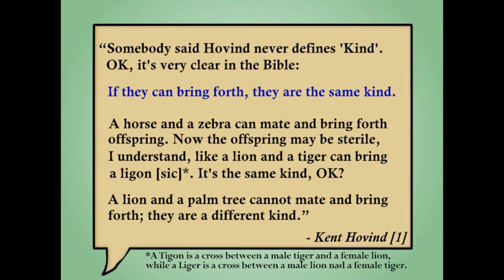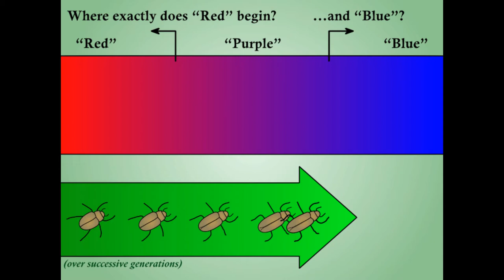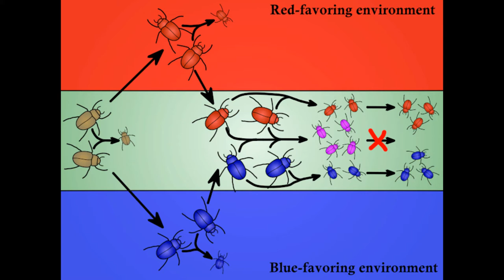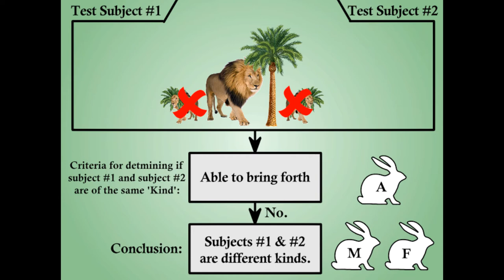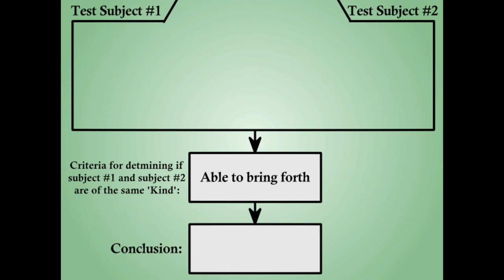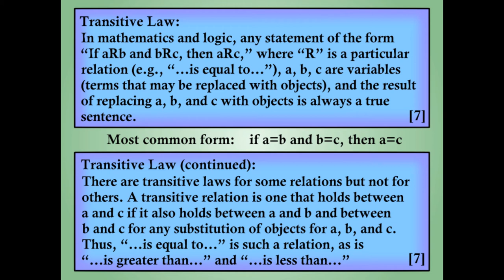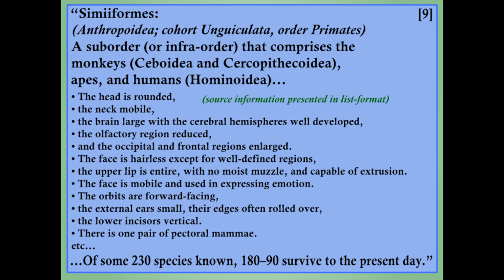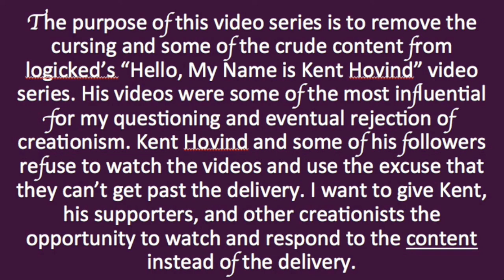Helping Hovind Understand Species vs. Kinds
In this video, I respond to Kent Hovind and his claims towards biological evolution and creation. As always, if you have comments or questions, you know what to do.